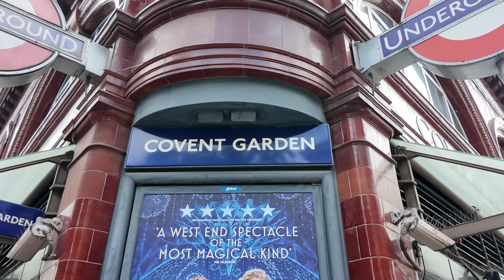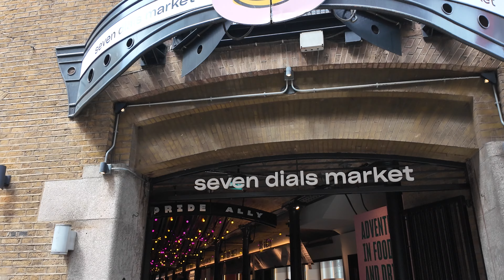London getting ready for Saturday Night! - London Walk 4K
Welcome To London City Walk Tour